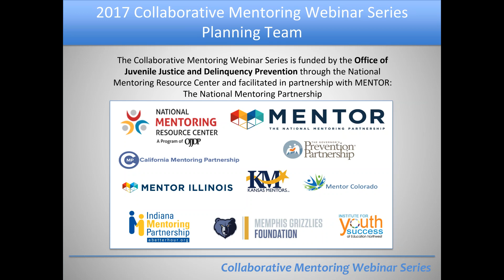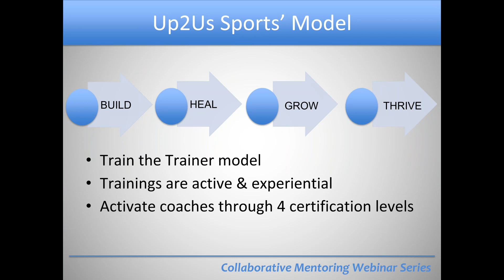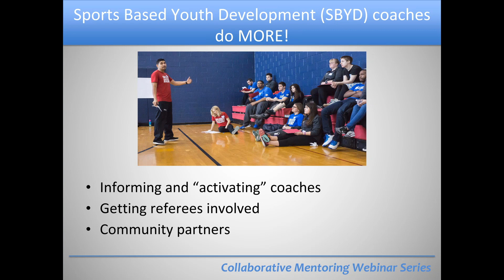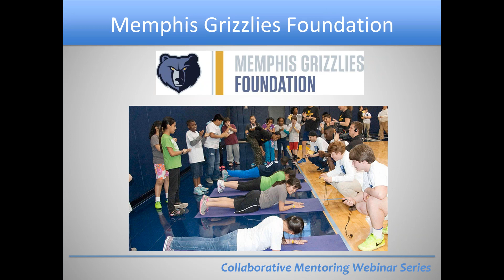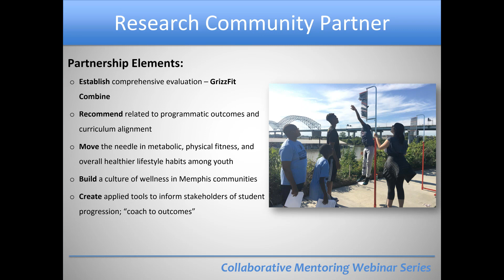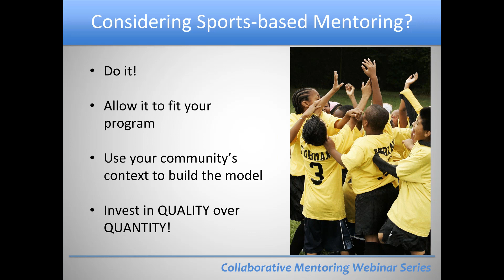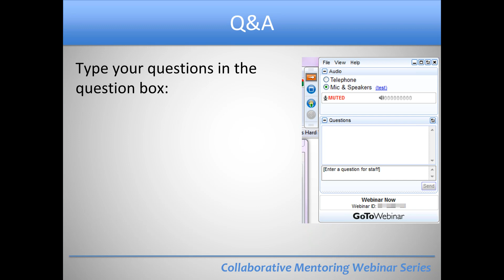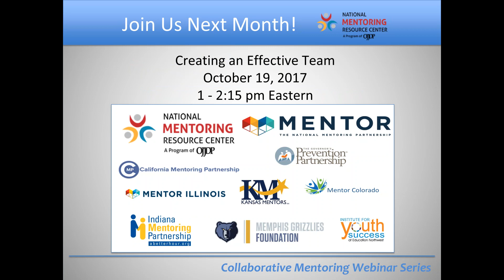September 2017 CMWS: Get Moving! Using Sports-Based Programming to Bridge Mentoring Gaps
According to research, in the United States alone, more than 35 million children between the ages of 8 and 19 participate in some form of youth sports. This webinar will explore critical concepts, strategies, and tips for program staff to consider when working with coaches and mentors in sports-based context. As a nationwide leader in sports-based youth development, Up2Us Sports harnesses the power of sports to reduce youth violence, promote health, and inspire academic success for kids in every community. Thomas Padro, a national trainer at Up2Us Sports, will present key approaches and facilitate an interactive discussion around transforming play as a mentoring strategy. Joining Up2Us is a key program partner, Joel Katz, Senior Manager with the Memphis Grizzlies Foundation featuring GrizzFit, who will present how they have engaged volunteer mentor coaches as powerful youth allies.